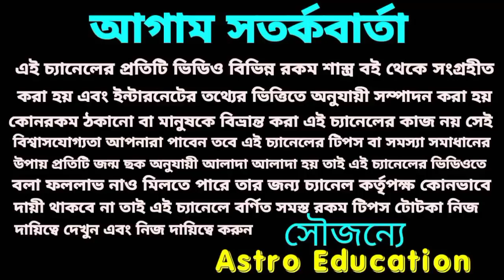বৃষ রাশি জুন মাস কেমন যেতে চলেছে! June 2021 !